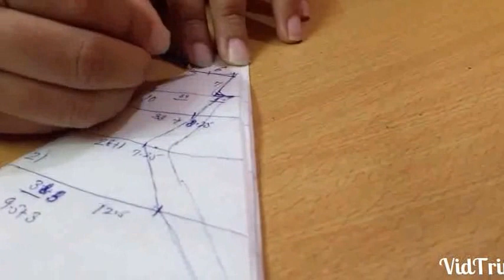Designer Kite Style Kurti / Triangle Kurti Drafting & Cutting in Hindi / DIY SARA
How to Draft Basic Bodice Pattern for Kurtis & Dresses in easy way in HINDI / DIY/ SARA